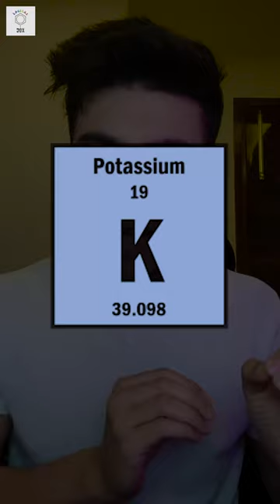Are bananas HARMFUL and RADIOACTIVE?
Bananas contain potassium, and since potassium decays, that makes them slightly radioactive.
But it’s nothing you need to worry about. You’d need to eat 1,00,00,000 bananas at once to die of radiation poisoning,
Agar aur janna hai, to is video ko dekho, yaha maine is topic ko detail mein btaya hai.